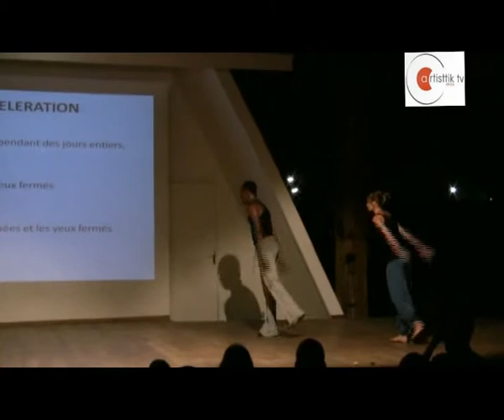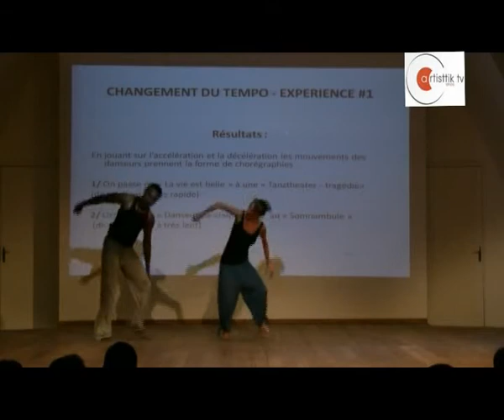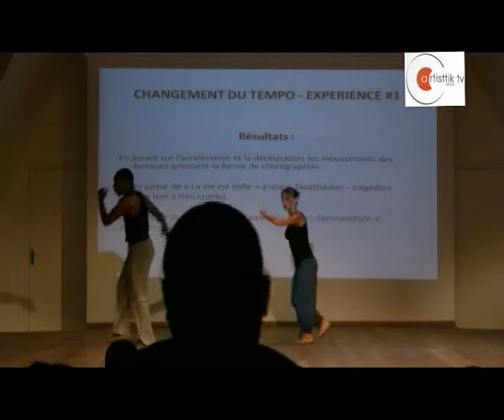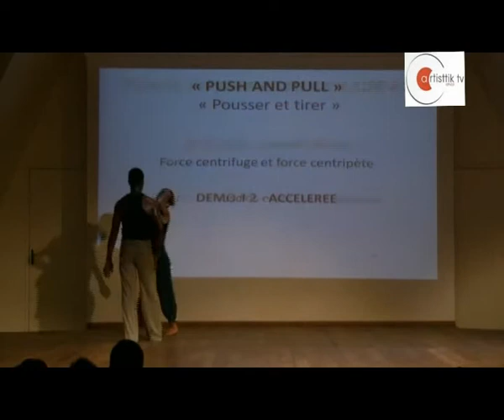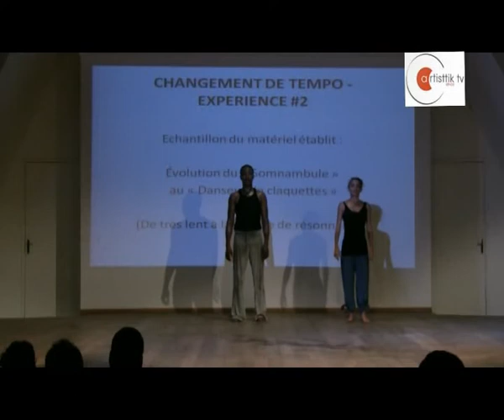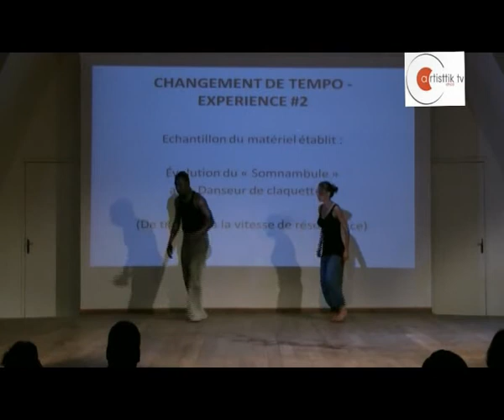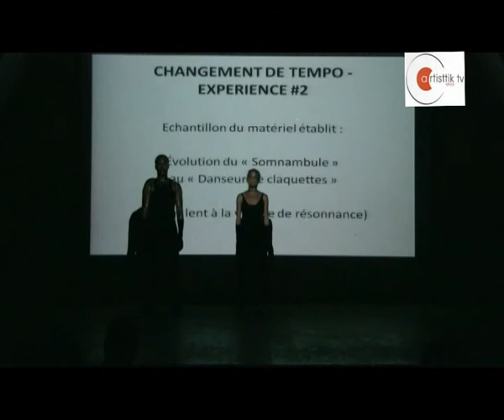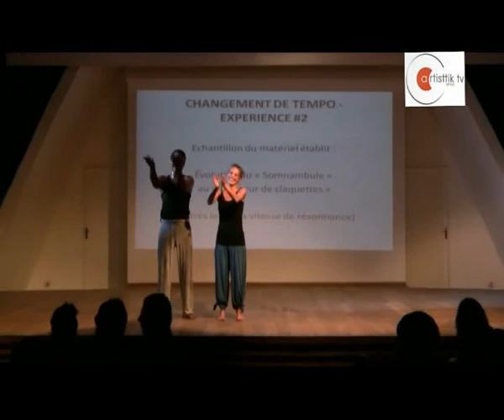Danse : Two among us - Francesca Pedulla et Richard Adossou - Extrait 2011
- Cotonou, 1 avril 2O11. Deux danseurs (Francesca Pedulla d'Italie et Richard Adossou du Bénin), leurs corps et leurs émotions, un agent provocateur, une enquête, le choix du point de départ commun à nous tous. Au cours de cette expérience, ces deux êtres mettent en exergue ces références associées à leurs traditions et héritage. Humeur, interaction, échange, temps de réaction, conflit, résolution et équilibre des pouvoirs sont le coeur du propos de cette chorégraphie atypique.